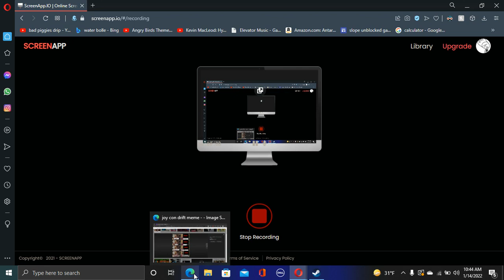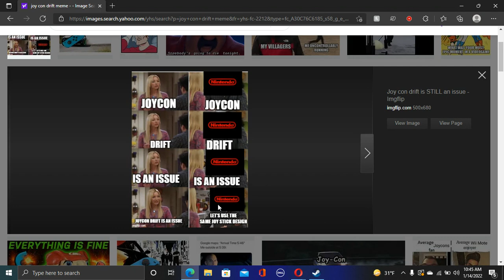Joy Con ASMR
AMSR!
Nintendo will never 100% fix it RIP